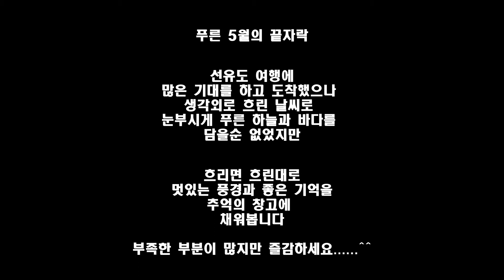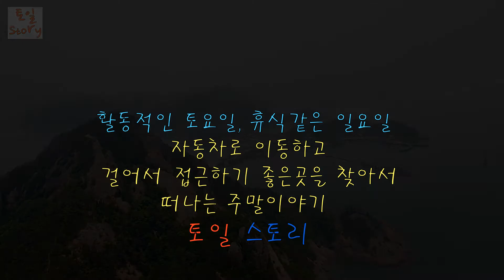#22.하늘에서 본 선유도.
대한민국의 비경중 손꼽히는 군산선유도.
초보 드론유저의 부족한 영상이지만 즐감하세요.
특히 선유도 비경중 대장봉 정상(새로난 계단으로 등산~^)의
풍경은 압권입니다.
못가보신분들 꼭 한번씩 다녀오시길 추천 합니다.